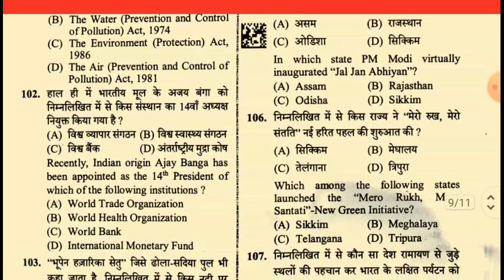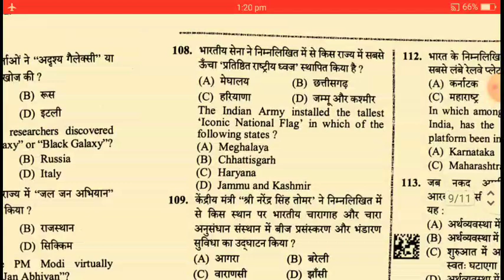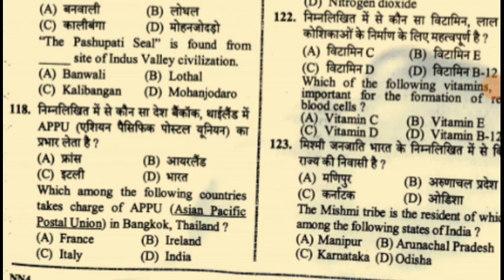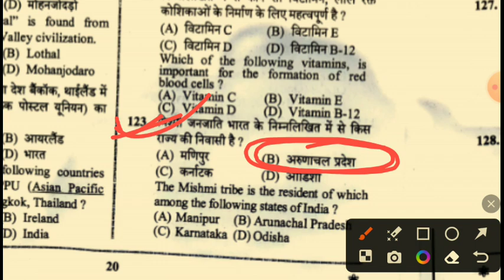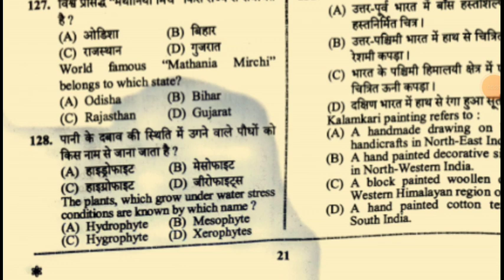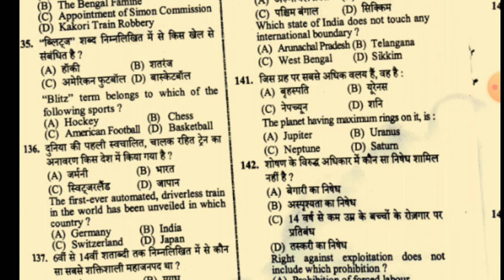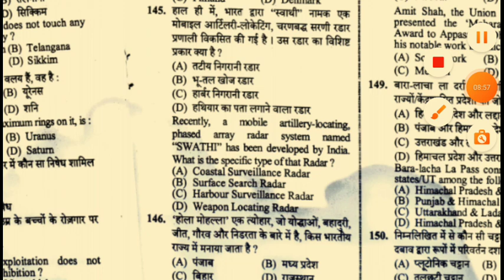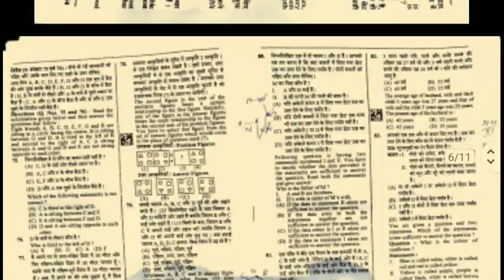VDO 2018 26 June Shift 1 Answer Key | UPSSSC VDO 2018 Exam 26 June 1st Shift Ans Key |Vdo 2018 Paper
upsssc vdo 2018 paper analysis
vdo 2018 paper analysis 26 june shift 1
vdo 2018 26 june 1st shift answer key
upsssc vdo ans key
upsssc vdo 2018 answer key 26 june shift 1
vdo 2018 answer key 26 june shift 1
upsssc vdo exam 2018 answer key
vdo 2018 exam ans key 26 june shift 1
vdo 2018 answer key
upsssc vdo 2018 ans key
upsssc vdo 2018 question paper pdf
vdo 2018 expected cut off
vdo 2018 exam 26 june 2023
upsssc vdo 2018 exam 26 june answer key